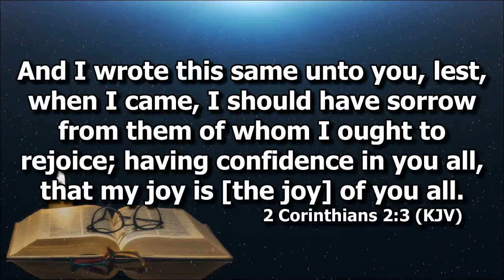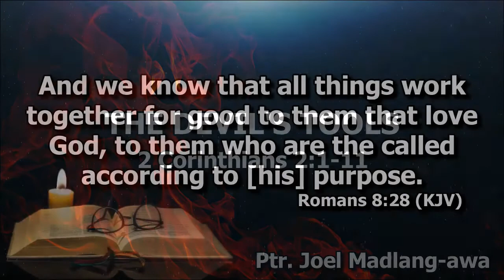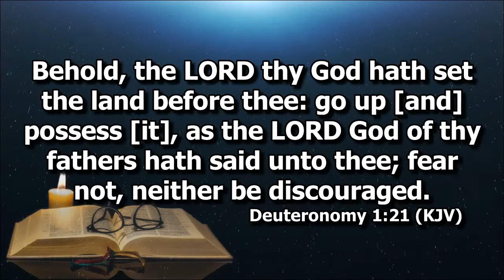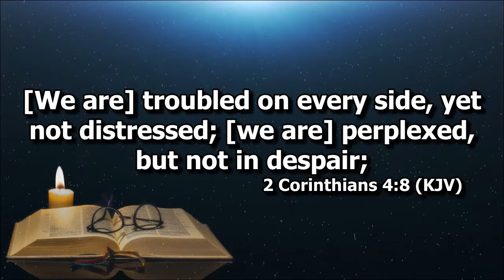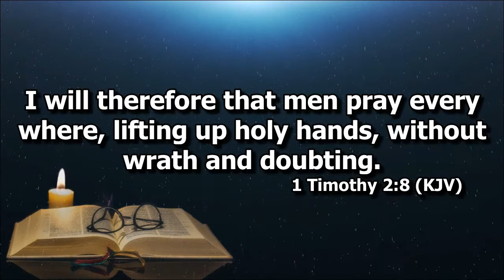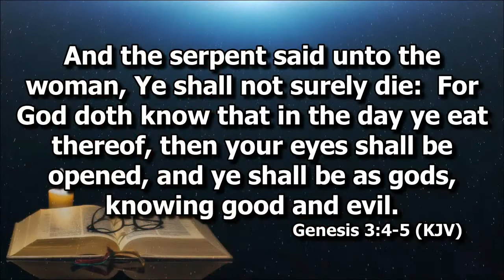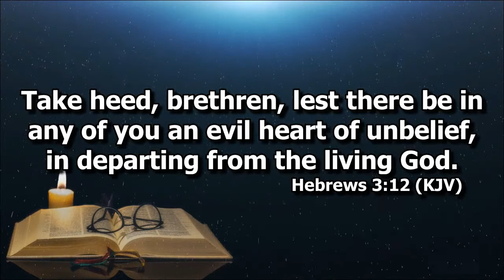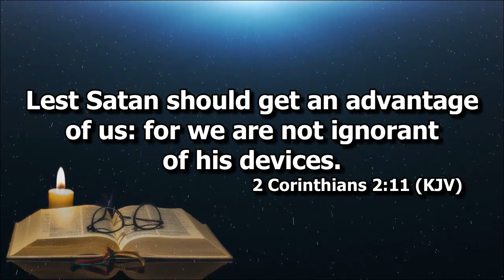The Devil's Tools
Ptr. Joel Madlang-awa on how to overcome the Devil's tools